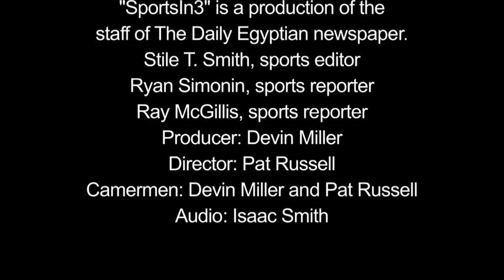Sports In 3 -- The Daily Egyptian's own weekly sports show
This week on Sports In 3 the sports desk looks back at the last regular season game for the SIUC men's basketball team and Olympic hockey.